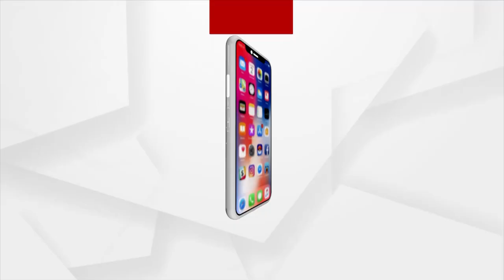Union Ministers Dharmendra Pradhan, Kiren Rijiju Enjoys Pahala Rasogola At Odisha Parba 2023